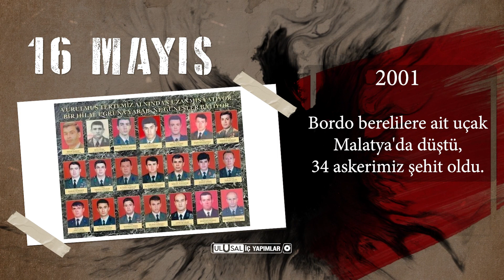16 MAYIS TARİHTE BUGÜN